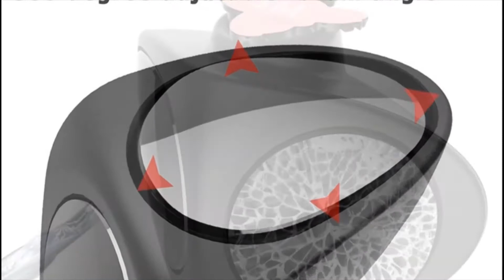parking innovations Solution Blind Spot mirror 360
car park technology,
future scope of car parking system,
parking ideas,
parking innovations,
parking solution ideas,
parking trends,
parking trends 2019,
parking industry,